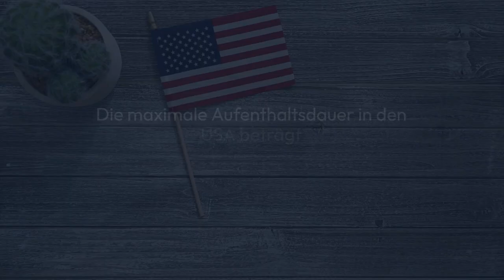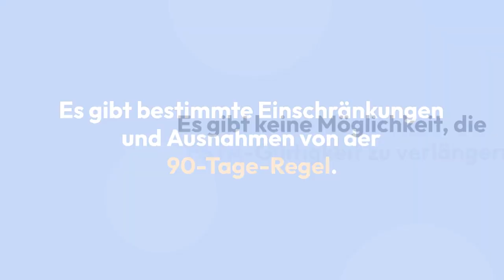ESTA Gültigkeit: Wie lange ist ESTA gültig? Alles, was Sie wissen müssen!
Entdecken Sie in diesem informativen Video alles über die Gültigkeit von ESTA für deutsche Reisepassinhaber. Erfahren Sie, wie lange Ihr ESTA gültig ist und wie Sie die Gültigkeit verlängern können. Erhalten Sie wichtige Tipps und aktuelle Informationen für Ihre reibungslose Reise in die USA.